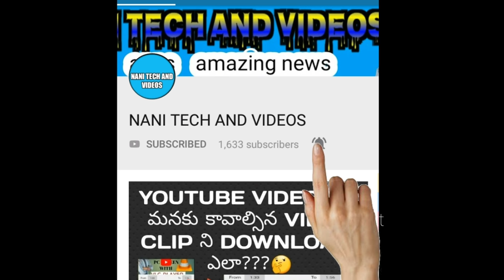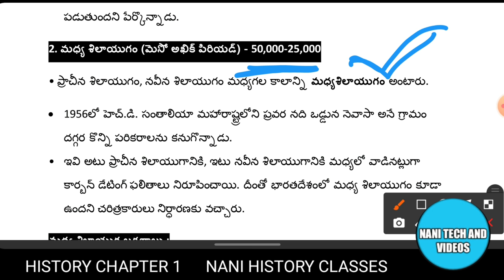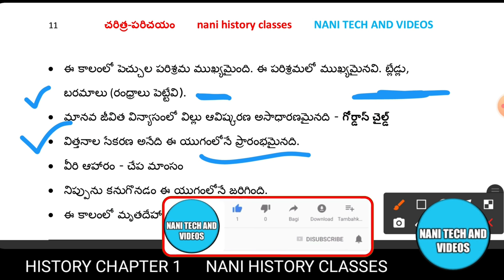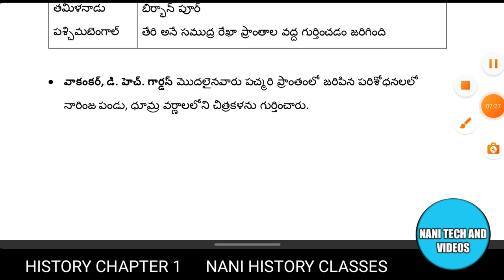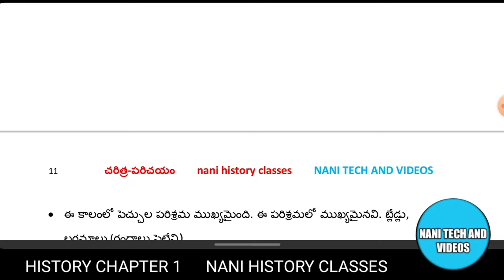mesolithic age మధ్య శిలా యుగం పూర్తివివరాలు నిప్పును ఎప్పుడు కనిపెట్టారు దాని లక్షణాలు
ఏ యుగాన్ని సూక్ష్మ రాతియుగం అంటారు?
ఏ యుగంలో వేట విల్లుని ఆవిష్కరించాడు?
ఏ యుగంలో కుక్కని పెంపుడు జంతువుగా చేసుకున్నాడు?
విత్తనాల సేకరణ అనేది ఏ యుగంలో ప్రారంభమైనది?
నిప్పును ఏ యుగంలో కనుగొన్నాడు?
ఏ యుగంలో మృతదేహాలను ఖననం చేసేవారు?
టాలిమ్స్ అనగా?
What age is called the Stone Age?
In what age was the hunting bow invented?
In what age was the dog adopted as a pet?
In which age did the collection of seeds begin?
In what age was fire discovered?
In which era were corpses buried?
What are the Talims?